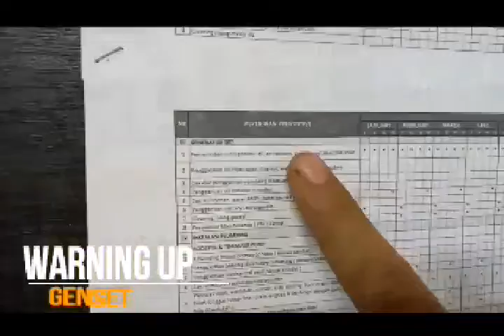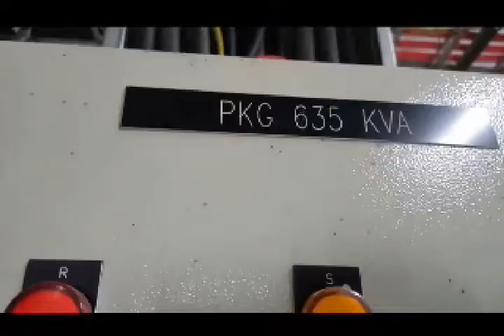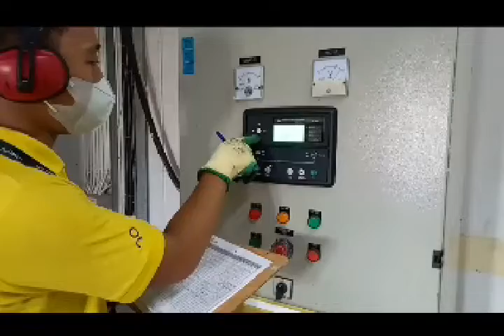masih tahap belajar cara editing secara prof